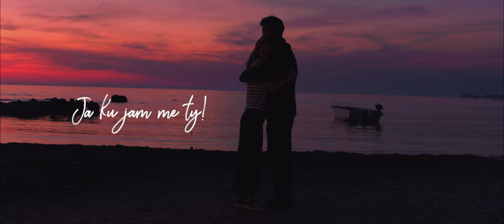Credins Bank - 20 vite - Ja ku jam, me ty!